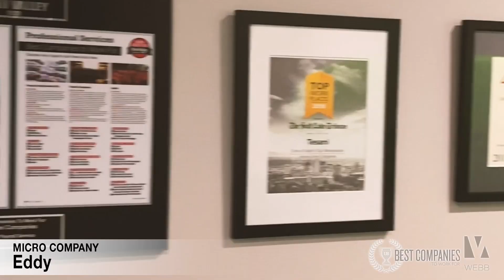2021 Best Companies To Work For | Eddy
Industry: Computer Software

Location: Provo, UT

What employees love: Free lunches daily from Mindy’s Cafe, flexible hours, company culture, parties and prizes, unlimited PTO, office activities, and exceptional employee training

What employees are saying: “I think the sky’s the limit for the growth of Eddy. We have an amazing team, solid product, and an interesting market that is huge and on fire. I think Eddy is poised to do big things in the next few years, and the people at the company have plenty of opportunities for growth and development.”